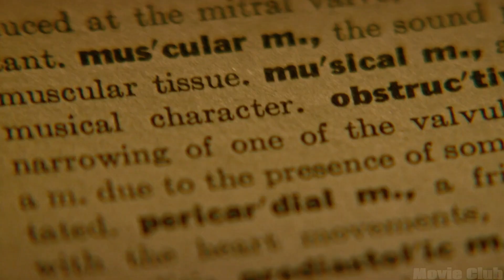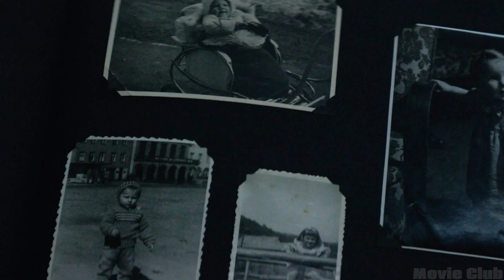Woman Stops Aging and Realizes that Her new Boyfriend's Father Is Her Ex-Boyfriend.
Adaline Bowman has never allowed herself to get close to anyone after an accident in 1937 mysteriously makes her ageless. Later on, a chance meeting with the charismatic philanthropist Ellis Jones rekindles her love of life and romance. Adaline decides to take a step that will forever alter her life when a weekend with his parents poses a threat to reveal the truth.